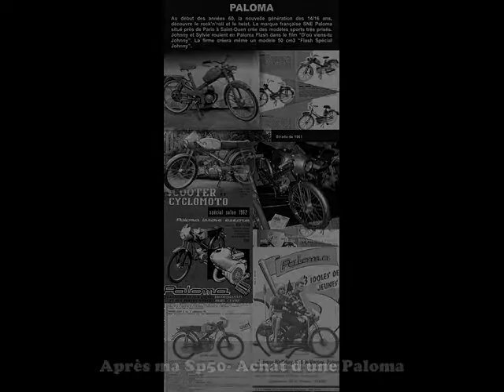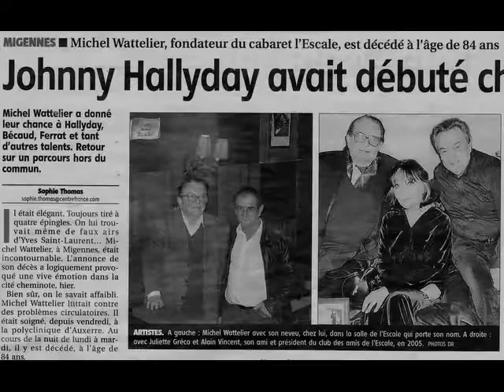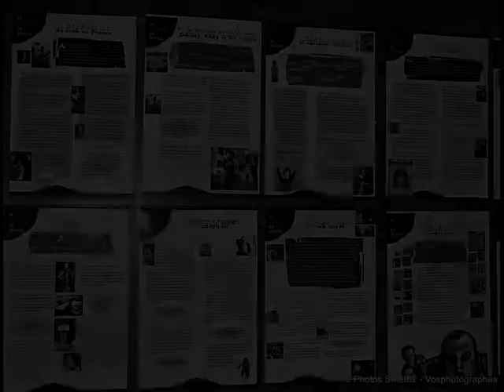RETROS SOUVENIRS SIXTIES